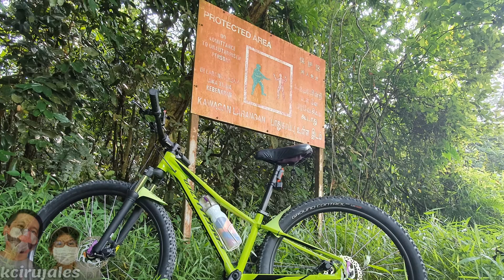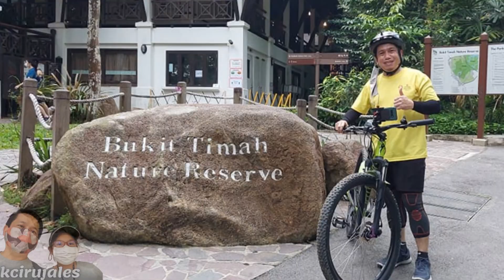Bukit Timah | SINGAPORE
Bukit Timah Trail Action